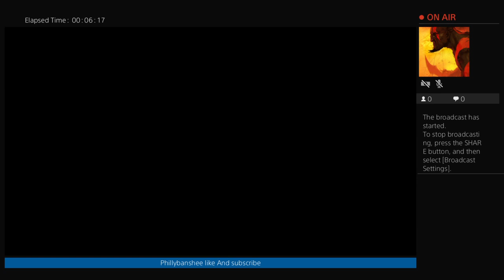NEED FOR SPEED PAYBACK dung beetle street outlaws drag race